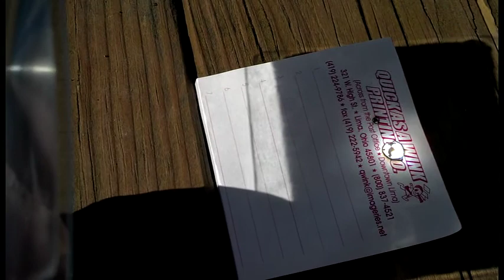Fresnel Lens Fire Starting Proof of Concept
I had many people ask me if you can really start a fire with a Fresnel Lens, like you can with a magnifying glass. Here's your proof.